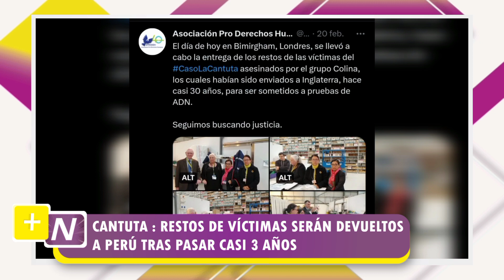CANTUTA: RESTOS DE VÍCTIMAS SERÁN DEVUELTOS AL PERÚ TRAS PASAR CASI 3 AÑOS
Entérate de las últimas noticias nacionales e internacionales, solo aquí, en Más Noticias 💜